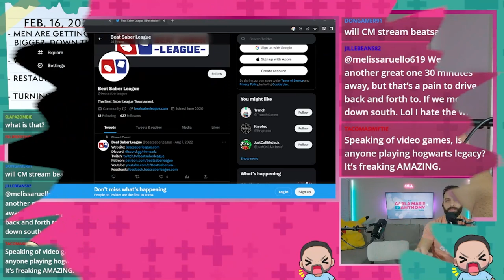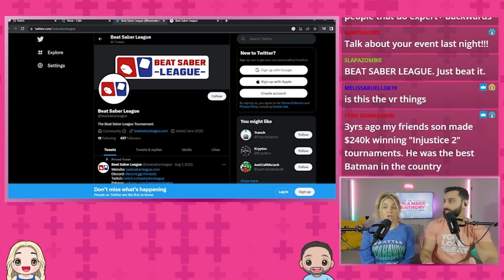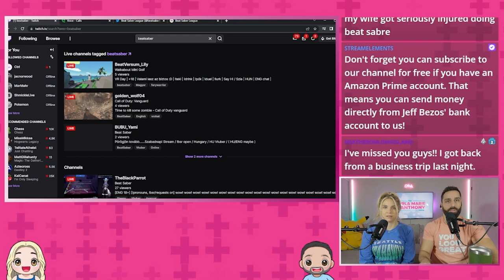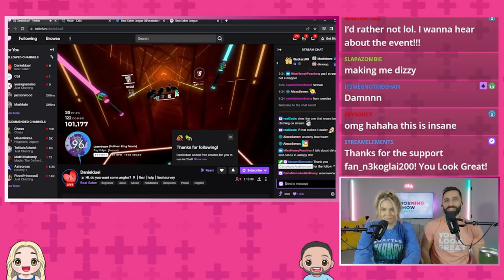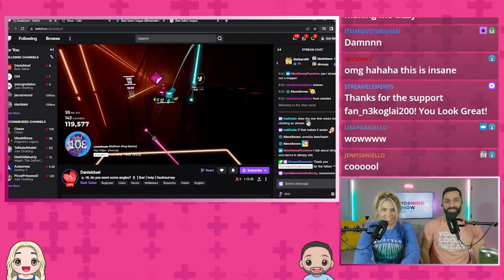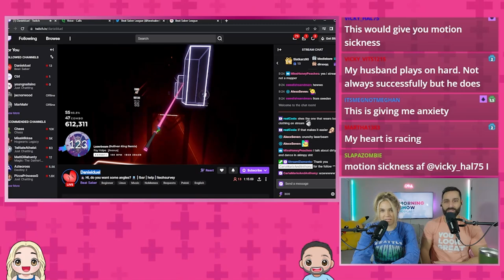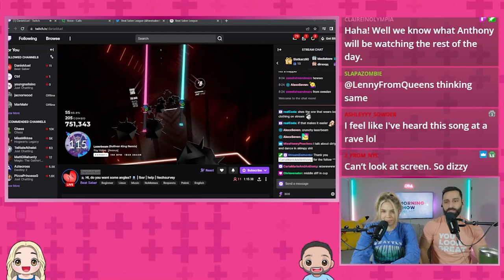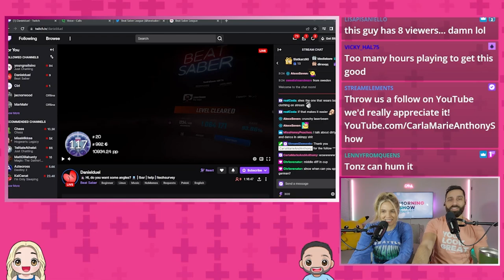Apparently turning 35 is the end of everything...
Scientists say men are getting bigger down there!? Is turning 35 the end of all the fun? What would you do if you heard someone puking in a bathroom? Carla Marie has been sending the wrong text for...months?! And why are women always blamed for infertility when it could be the man as well?

Carla Marie's group workout! 💪